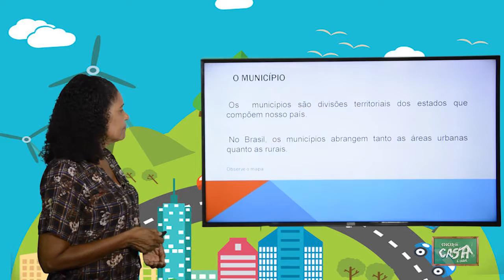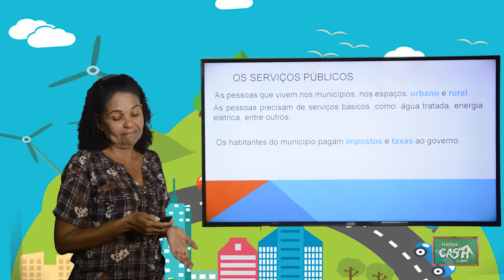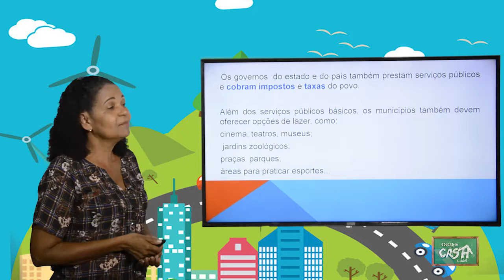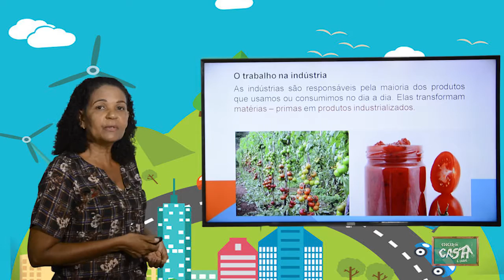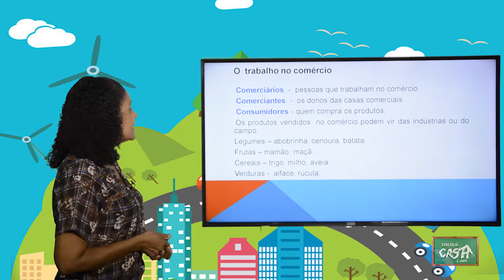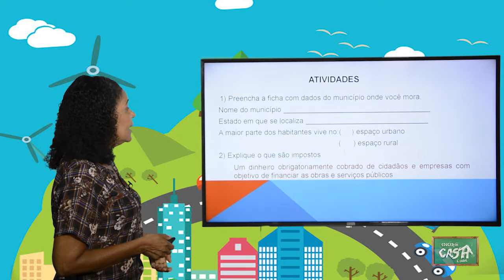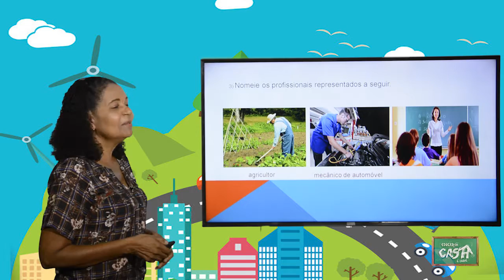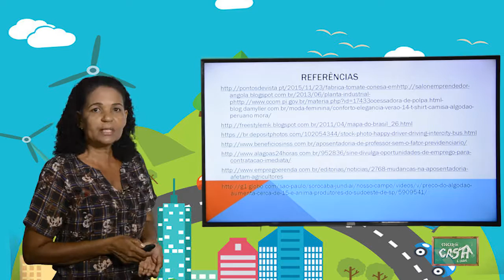3º ANO- II TRIMESTRE- GEOGRAFIA- AULA 1- DIVISÃO POLÍTICA DO BRASIL/MUNICÍPIO/SERVIÇOS PÚBLICOS